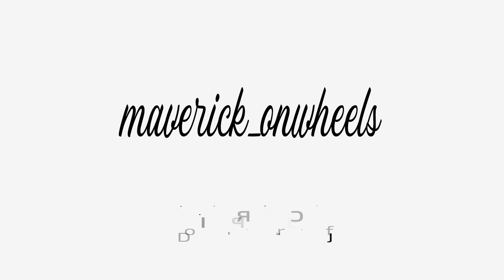Car detailing at home | How to remove scratches from car | Paint Restoration at home | DIY project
This video is all about Detailing your car at home.

There are 4 different processes involved:

1. washing
2. scratch and swirl mark removal by using rubbing compound
3. Liquid Polish coating
4. Carnuba wax coating

The process is explained in the video and i am sharing the link to buy all the products that i have used in the detailing process.

I have fixed a drill machine attachment for buffing pads, i got it from a local
hardware shop, you can fix it on a drill machine. it consists of a shaft which gets fixed in the chuck of the drill and the other end had male threads which gets fixed into a plastic disc with female threads. This disc has velcro, any buffing pad can be attached to it.
I used 3M wool pad.

I used the drill machine that I have it since long, I attached a locally sourced adapter with Velcro for buffing pads:

I locally sourced buffing pads, I am providing the link the same quality wool pad

Foam pad

Scratch out

Amway Polish is not available, you can use the following product (equally good)

Formula 1 Carnuba max

Microfibre Cloth

If anything is unclear, you can post in the comment section, i will be happy to help you.

If you want me to create content on more of such things, please post in the comment section, i will try my best to work on it.